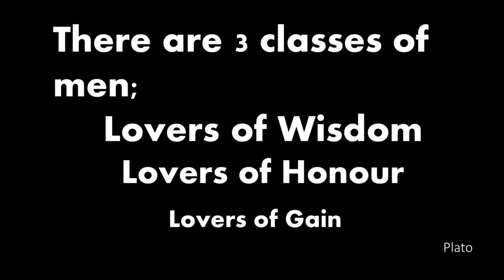Lorenzo Villoresi Sandalo Episode # 359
This is an amazingly rich Sandalwood fragrance that is a must for real Sandalwood fragrance lovers.